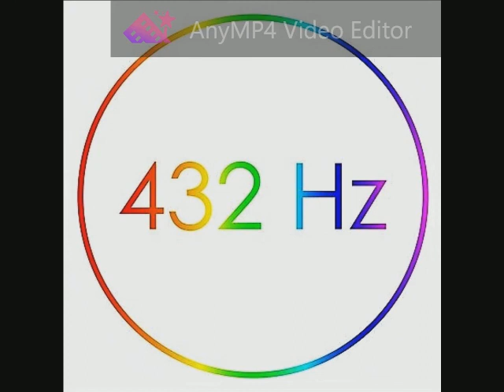080 Depeche Mode - Clean 432 Hz